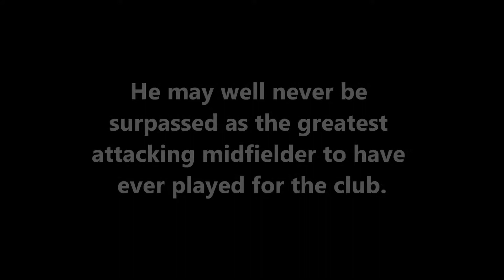Marcelo Carrusca Biographical Interview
One of Adelaide United's greatest ever players Marcelo "Chelo" Carrusca provides us with an exclusive behind-the-scenes look into his time in Adelaide as well as his career in general in this fascinating one-on-one interview.

In this feature-length video, Carrusca delves into the highs and lows of his tenure with the Reds, his time as an Argentina National Football Team youth representative, playing for Turkish giants Galatasaray and why things didn't exactly work out for him at West Adelaide Hellas upon his return to South Australia.

It was an absolute honour for us to be able to sit down with Chelo in our third 'Reddened Legends' segment.

Purebred Reds do not own any of the rights to the highlight packages featured in this video. The rights to the visual packages shown in the video belong to Network 7 Australia and SBS.